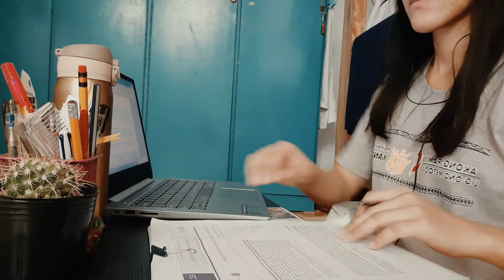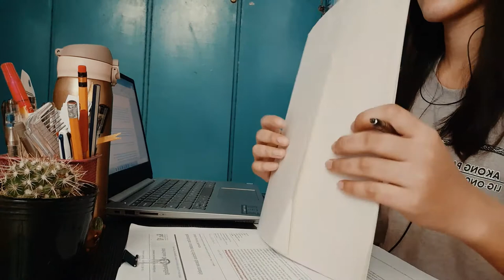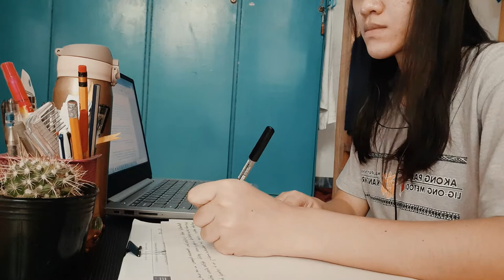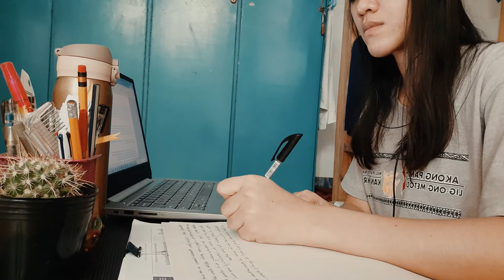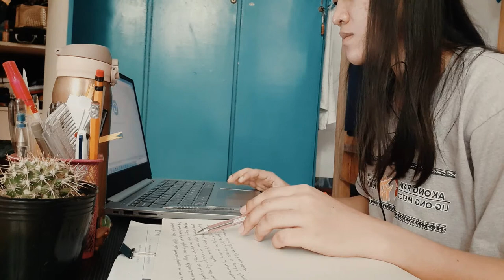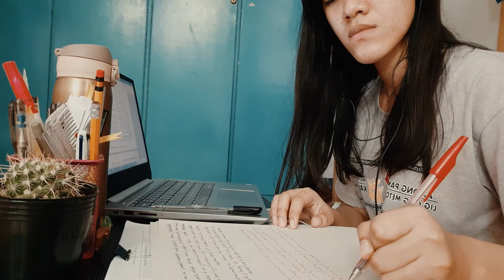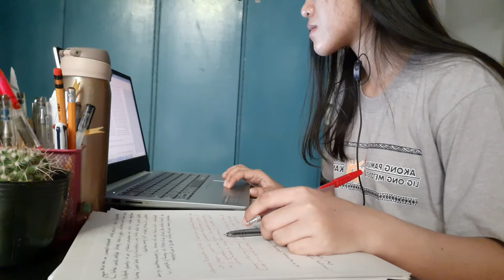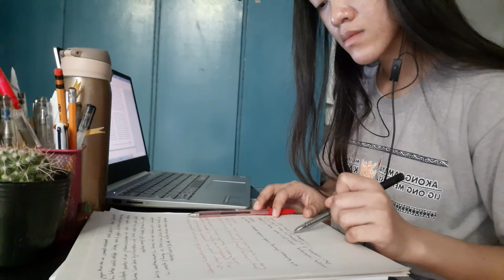Study With Me | with Instrumental Christian Music | At Home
Even in studying, let us still glorify God. God bless your studies!

Btw, thank you for studying with me. I always thank the Lord for this ministry He has given me. All glory belongs to Jesus!